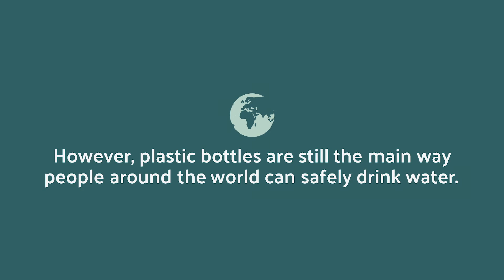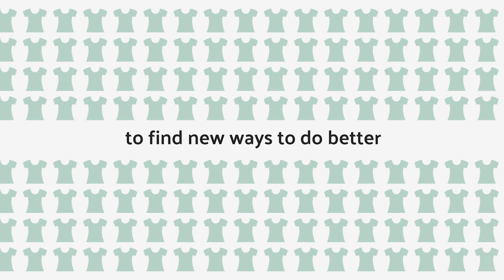The Plastic Problem | GoResponsibly | GoLite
Did you know that one million plastic bottles are created globally every minute and that only 9% are recycled? Learn more about the plastic problem and consider what you too can do to combat this rising issue.